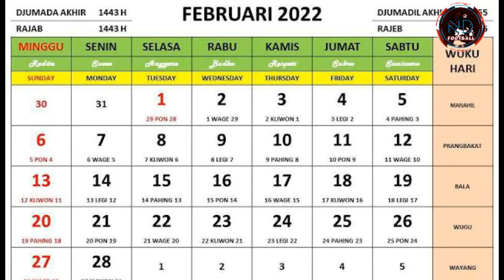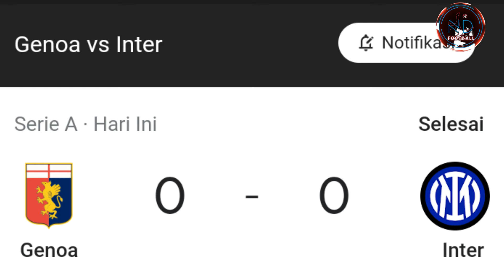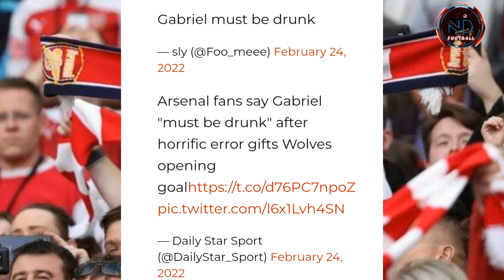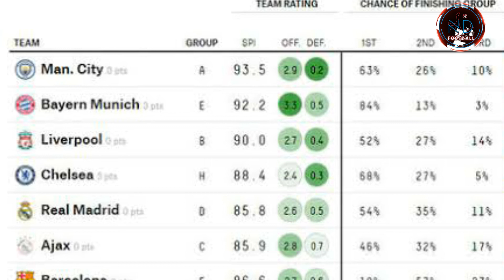Berita Sepak Bola terbaru, Gundozi jadi PenCeramah, Ronaldo di suruh pensiun, Arhan terkendala.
Berita Sepak Bola terbaru, Gundozi jadi PenCeramah, Ronaldo di suruh pensiun.

gundozi ceramah
Arhan terkendala ke Jepang
hasil liga Itali
hasil EPL
dampak invasi
Liverpool di jagokan juara
magelhaes di cemooh netijen
final UCL pindah
Ronaldo disuruh pensiun
supercomputer final ucl